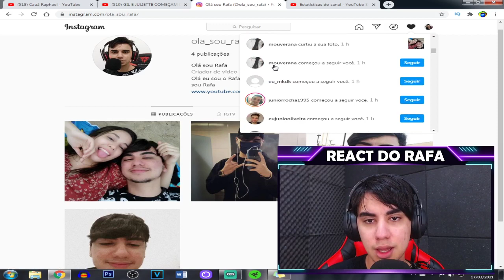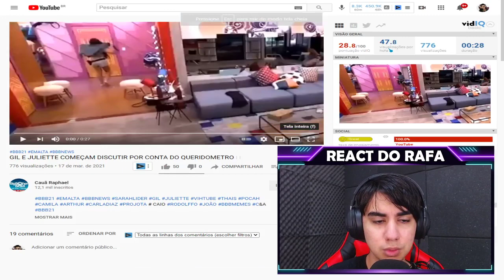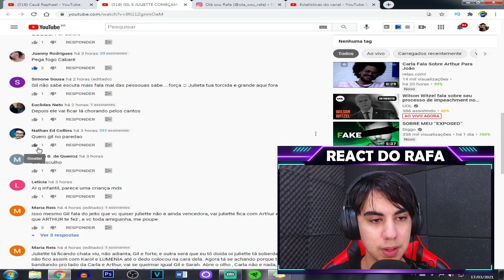Gilberto parte para ignorância e desrespeita Juliette, olha o que a Juh fez...